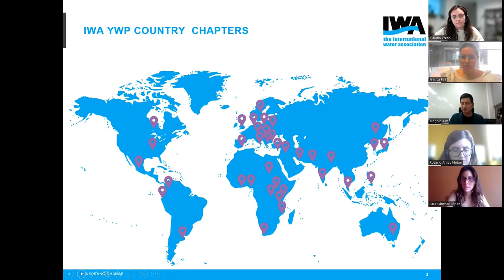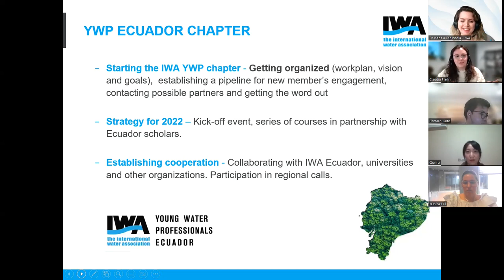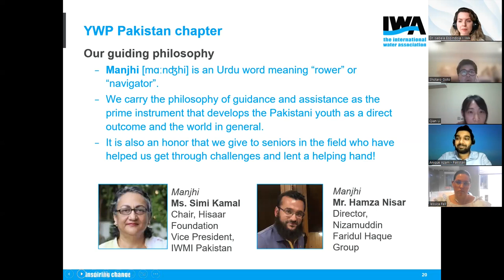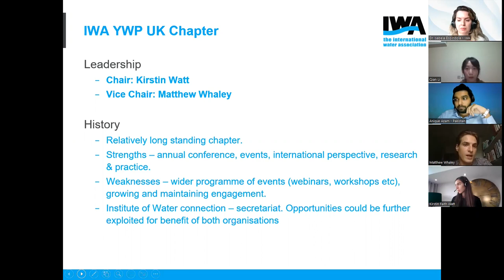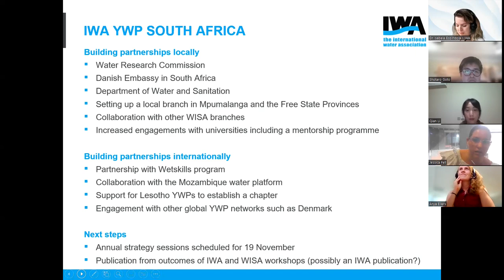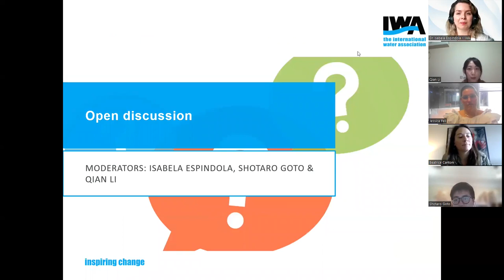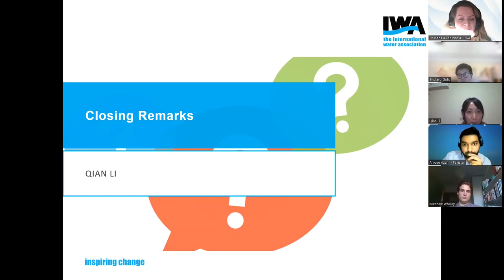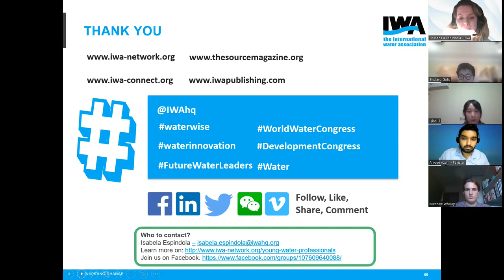IWA YWP Global Coordination Call “Challenges and solutions for promoting active participation”